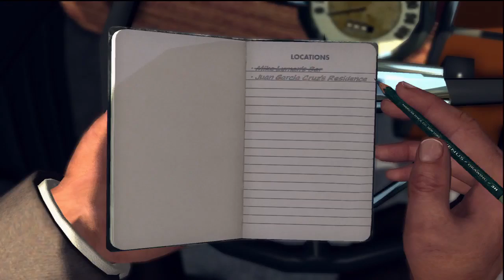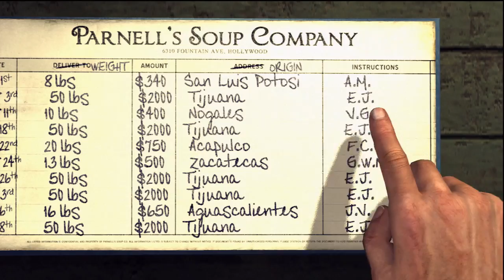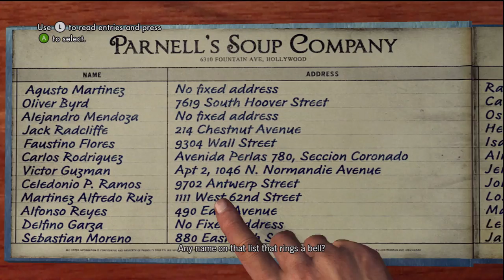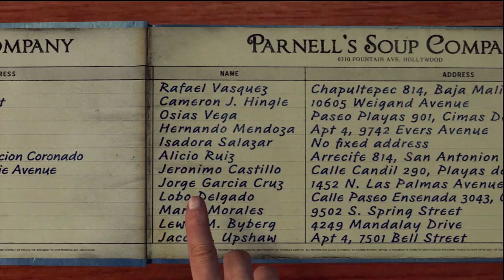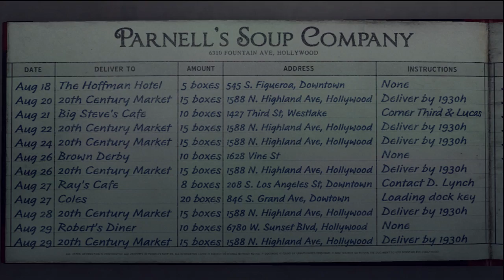LA NOIRE w/ UDJ & TheNSCL - Episode 25 - Dank Soup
*revised audio

It's "high" time we "smoke" these criminals out!